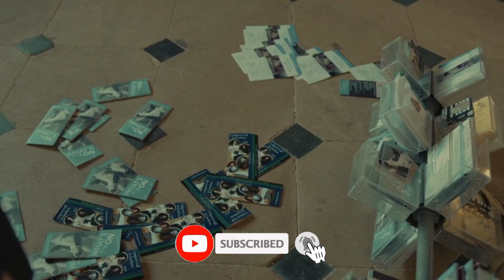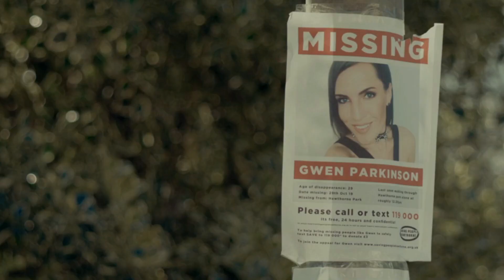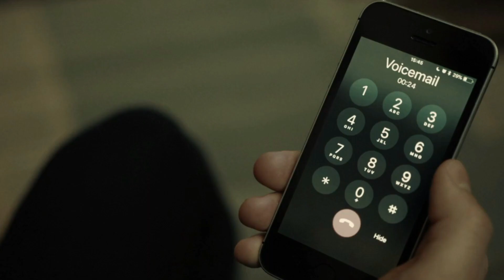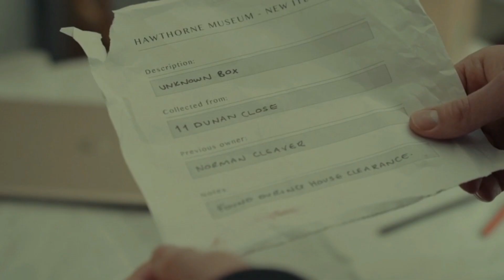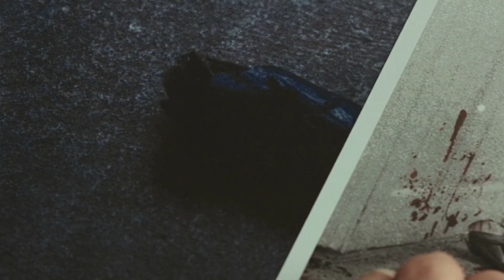THE JACK IN THE BOX (2019) Explained In Hindi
Plot :
When a vintage Jack-In-The-Box is un-earthed and donated to a museum in the heart of the woods, its not long before staff member Casey Reynolds has reason to believe the creepy clown doll inside has a life of its own. As Casey discovers his colleagues are dying one-by-one, will he find a way to end the nightmare, or will he too fall victim to the box's curse?